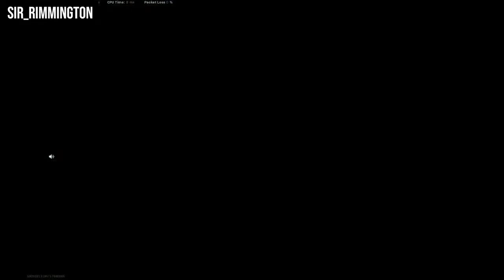*NEW* GENIUS Semtex Strategy 💥 Warzone Highlights and Funny Moments LETS GO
Welcome to Call of Duty NEW TECH! On this channel, we do warzone highlight videos! Not only do we do warzone highlights and funny moments but we also talk about new updates coming to warzone and all the speculation about upcoming events. *NEW* GENIUS Semtex Strategy 💥 Warzone Highlights and Funny Moments LETS GO